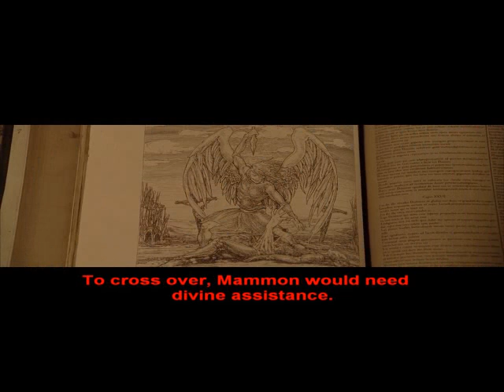Constantine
A man whose job is to get  demons out of people